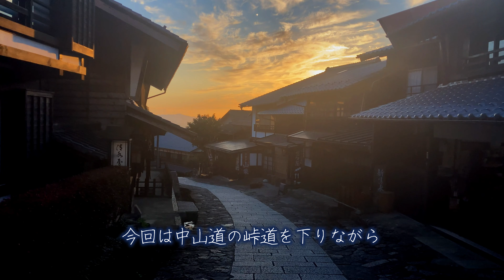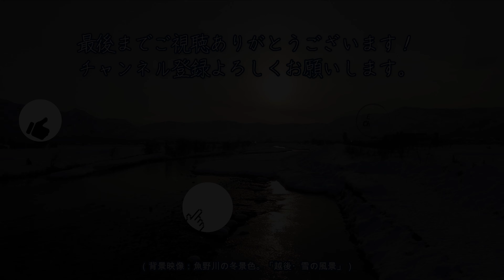最高に美しい！中山道・馬籠宿の夕暮れ：夕暮れの馬籠（まごめ）を歩く。石畳の木曽路の街道からみる秋の夕焼け。紅葉と恵那山をのぞみながら。島崎藤村ゆかりの宿場町、岐阜・中津川の名所。Magome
今回は、中山道・木曽路の宿場町の中でも、奈良井、妻籠と並んで特に有名な馬籠（まごめ）をご紹介します。妻籠方面から坂道を下りながらの情景です。

サムネにあるように、秋の夕暮れに照らされた馬籠宿は、ノスタルジックで現実離れした美しさでした。

   0:00 イントロ
   0:39  馬籠宿上入口（妻籠方面）付近
   2:14  馬籠宿本陣資料館付近
   2:20  藤村記念館付近、水車と夕暮れ
   3:10  夕暮れの絶景
   4:15  夕暮れの絶景（「鍵の手」付近）
   5:30  エンディング

【参考動画】

【中山道の桜】馬籠から妻籠への道のり :【Samurai Trail】Walking the Nakasendo from Magome to Tsumago（Gifu-Nagano, Japan）

(9)【中山道の旅】自転車で行く 東京→京都 12日間《妻籠宿→大井宿》　木曽路編その４

【関連動画】

渋温泉の街並み：信州の観光名所 九湯（外湯）と温泉旅館～金具屋、つばたや、湯本旅館。安代温泉。千と千尋。ノスタルジックな秋の温泉街を散策／Shibu Hot Spring, Nagano, Japan

草津温泉・夜景散歩：日本三名泉、日本最大の温泉、草津温泉。温泉街の夜の絶景。中央通りから湯畑・湯滝周辺を散策。幻想的なイルミネーションの美。beauty of Illuminated Kusatsu

渋峠と志賀高原：国道292号～日本で一番高いところにある国道の天空の絶景をドライブ。万座三叉路から草津白根山を越えて横手山山麓まで。緑の草原と夕焼けの絶景。浅間・白根・志賀さわやか街道

ネモフィラ・満開！国営ひたち海浜公園。青い花の幻想的な風景。ネモフィラと菜の花が作り出す絶景。茨城の観光の名所みどころ。Nemophila, Hitachi, Ibaraki, Japan

桜・新宿御苑：満開！魅惑の八重桜。知る人ぞ知る東京・新宿の絶景の桜の花見スポット・見どころを、新宿御苑・八重桜の説明とともに紹介。Shinjuku Gyoen, Tokyo, Japan

源兵衛川（三島・静岡）：富士山からの湧き水が流れる新緑の清流・せせらぎ。名水百選。観光・旅行のみどころ。源兵衛川の源流の不思議も解説。Genbe River, Mishima, Japan

八ヶ岳：百名山屈指の名峰をドライブ。春の高原の美しい自然。旅行のみどころ。富士山、北岳、甲斐駒、南アルプス、浅間山の眺望。野辺山。まきば牧場。高原ライン。残雪の高原ロッジ。 Yatsugatake

桜坂、桜満開！港区赤坂の桜の名所・みどころ。東京・都心のお洒落な高級住宅街を彩る桜並木。泉通り、スペイン坂、アークヒルズ、泉ガーデン。Sakura-zaka, Tokyo, Japan

千鳥ヶ淵・桜満開！東京で一番の桜の名所。最も美しい桜。英国大使館・国立劇場も。地元youtuberが案内。Chidori-ga-fuchi, Cherry Blossom, Tokyo, Japan

日光：英国・イタリア大使館の別荘と中禅寺湖（男体山・英国大使館別荘記念公園・イタリア大使館別荘記念公園）。旅行観光みどころ・おすすめ。Nikko, Tochigi, Japan

箱根：春の美しい風景６選！観光・旅行のみどころ・おすすめ。大観山からの富士山、箱根美術館庭園・強羅公園、大涌谷、箱根神社と平和の鳥居、箱根関所、芦ノ湖の夕暮れ／Travel Hakone Japan

東京・千鳥ヶ淵の桜（2021年3月20日撮影）千代田区番町・九段にある東京で一番のサクラの名所・見どころ・おすすめ。靖国通り・靖国神社、代官町通り・皇居。Cherry Tokyo Japan

鎌倉：梅の花が美しい禅の名寺５選。早春の古都鎌倉、梅花と歴史の散歩。梅の名所、東慶寺。茶室・喜泉庵と英国式庭園の浄妙寺。海蔵寺のしだれ梅。寿福寺。花の寺、瑞泉寺の梅と庭園／Kamakura Japan

4K 北口本宮冨士浅間神社（山梨・富士吉田）：富士山信仰、信仰登山の神社。巨木の参道。朱色の拝殿等。1900年の歴史。世界遺産。重要文化財。観光名所 ／ Kitaguchi Hongu, Japan

4K 紅葉の鎌倉・瑞泉寺（ずいせんじ）：夢窓疎石の名勝庭園がある歴史と風格の花寺・禅宗寺院。後醍醐帝、足利、北条、松陰、歌人、俳人、文人に縁。リスの庭。観光名所 ／ Zuisenji Kamakura

4K 雪の風景：雪国・新潟（湯沢・南魚沼）の絶美の雪景色。谷川連峰（谷川岳、武尊山）、南魚沼の雪原、越後山脈（巻機山、八海山、駒ヶ岳）、夕暮れ、赤城高原、関越道：おすすめ観光・ドライブ 解説付き動画

4K 信州・安曇野（あづみの）の冬：大王わさび農場、野鳥・渡り鳥（御宝田遊水池）、国宝・仁科神明宮、そば処 上條：黒沢映画「夢」の水車とわさび田、野鳥にふれる人気の観光名所。やさしい解説付き動画

4K 東京イルミネーション：冬・クリスマス。六本木ヒルズ けやき坂通り、東京ミッドタウン、東京ガーデンテラス紀尾井町。夜景。観光。おすすめ ／ Tokyo Winter Illumination

神楽坂・散歩：夜景。飯田橋駅から神楽坂通り、毘沙門天、本田横丁、兵庫横丁、奥神楽坂、赤城神社 ～ 歴史情緒あふれる神楽坂を散策。和食、居酒屋、イタリアン、フレンチの食べ歩きのご参考に。ぶらり散歩

大瀬崎（西伊豆・伊豆半島）：最高の富士山。海水浴、ダイビングの観光名所・人気スポット。大瀬神社・神池。静岡・沼津 ／ Osezaki with best Mt. Fuji, Izu, Japan

箱根 強羅・箱根美術館：苔庭・茶室 真和亭・富士見亭。観光名所、人気スポット。紅葉の始まる初秋。もみじと苔がおりなす箱根で一番、有名で美しい庭園。神奈川・箱根町・強羅 / Hakone Museum

箱根 強羅・箱根美術館：竹庭、石楽園、萩の道。苔庭に劣らぬ庭園。観光名所、人気スポット。紅葉の始まる初秋。京都・修学院離宮のような空中庭園。神奈川・箱根町・強羅 / Hakone Museum

大室山（伊豆高原・伊東・伊豆半島）：リフト、お鉢まわり、登山（トレッキング）。東伊豆の観光の名所・人気スポット。緑の火山。絶景のスポット。バーチャル散策 ／ Mt. Omuro, Izu, Japan

湯滝・戦場ヶ原・丸沼：日光～中禅寺湖から奥日光までの観光の名所。戦場ヶ原トレッキング（湯川沿いをハイキング）、三大名瀑・湯滝（釣り名所）、丸沼（丸沼高原の手前）

竹林の小径 修善寺温泉（静岡・伊豆）散策 桂川と緑の癒し／Bamboo Path in Shuzenji, healing with green and stream, Shizuoka, Japan